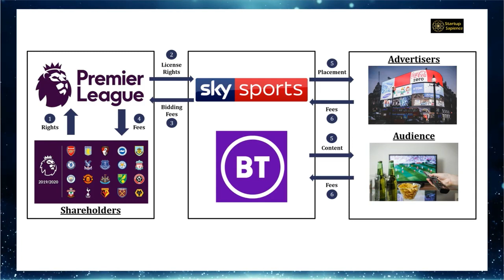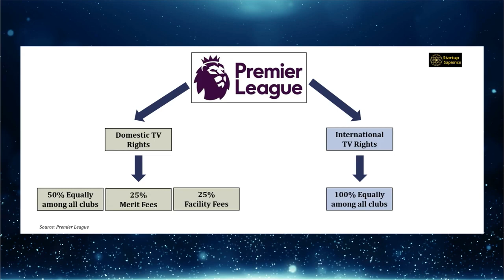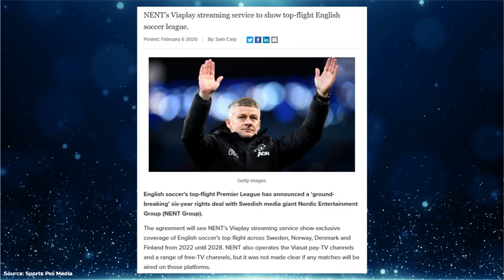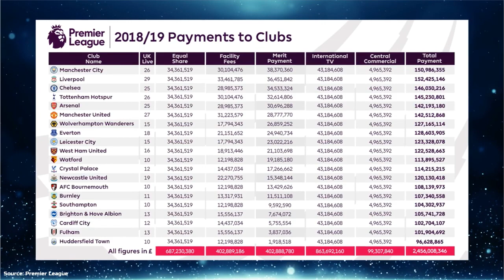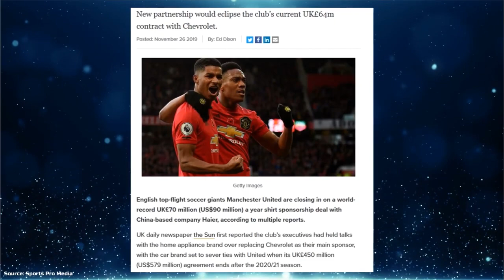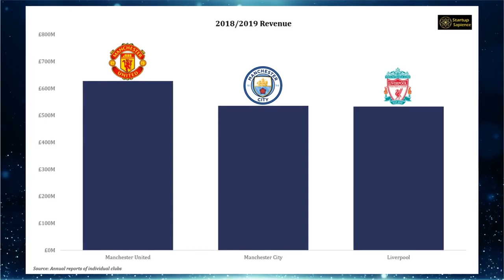How The EPL Makes Money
A mini documentary done in form of a presentation about how the english premier league makes money.